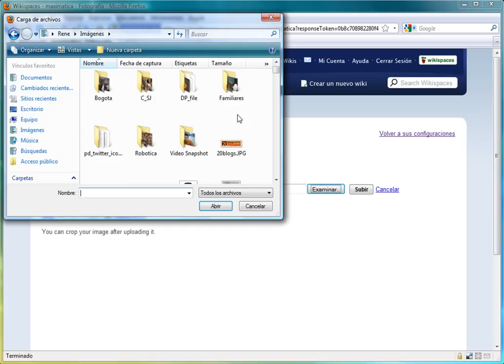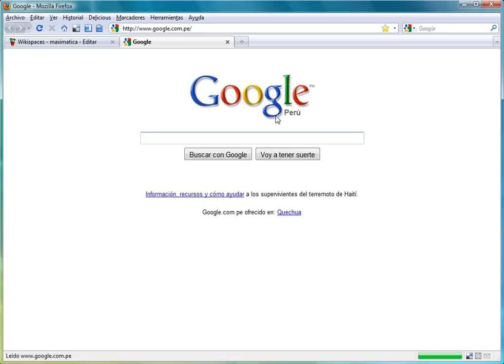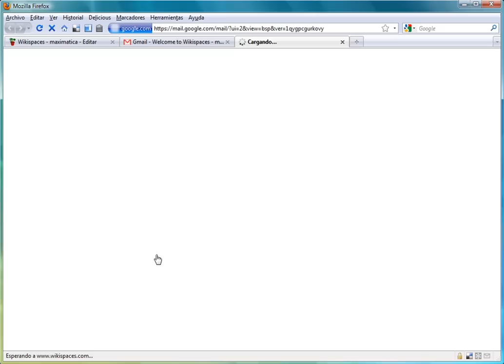Tutorial - Crear una cuenta en Wikispaces.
Procesor para crear una cuenta, activarla y personalizarla.